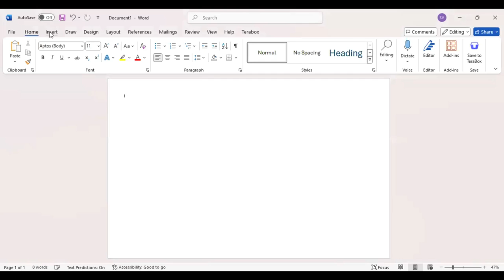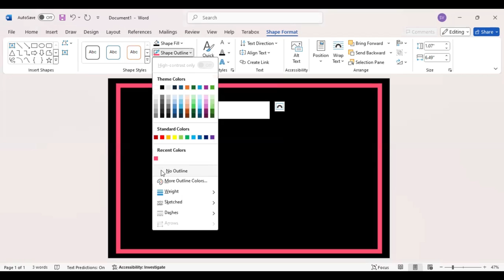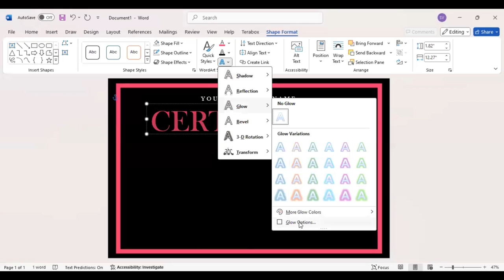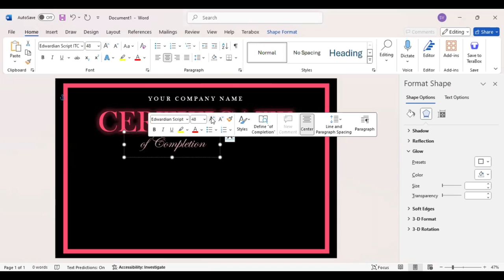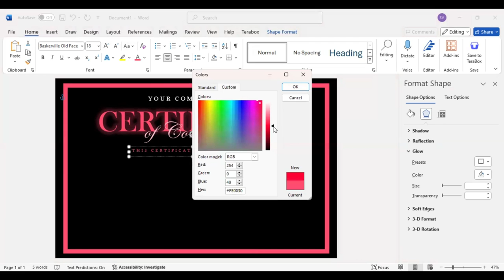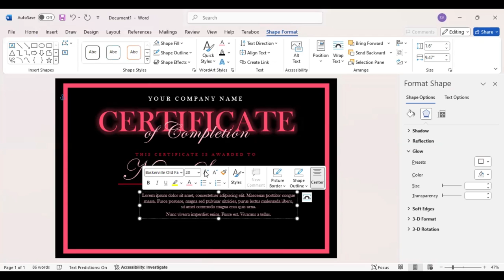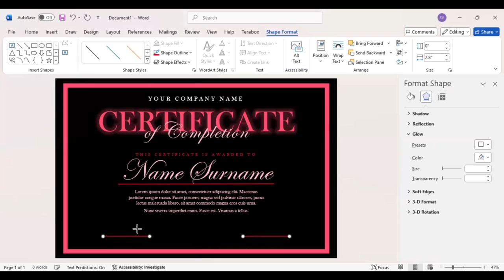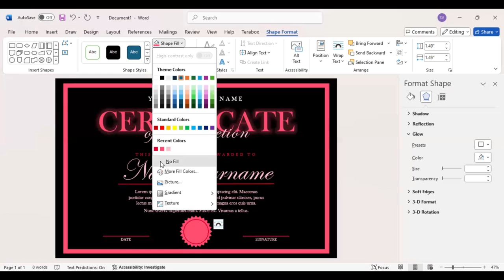Certificate of Completion Design in MS Word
Design certificates for all occasions, from academic achievements to corporate milestones, with MS Word's flexibility.